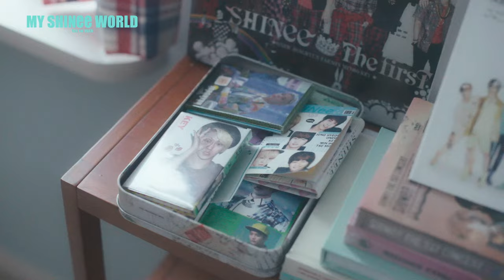SHINeeのデビュー15周年の軌跡をたどるスペシャルコンサートムービー『MY SHINee WORLD』 予告編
〜見どころ〜
韓国のアイドルグループ「SHINee」のデビューからの歩みを、ファンクラブ「SHINee WORLD」の動きとともに振り返るドキュメンタリー。2008年にデビューした彼らの6度の単独コンサートを中心に、活動の裏側やメンバーのインタビューなどを交えて映し出す。監督をイ・フビンが務める。

〜あらすじ〜
2008年、韓国でデビューを果たした5人組アイドルグループ「SHINee」。デビュー15周年を迎えた2023年には、6度目の単独コンサート「SHINee WORLD VI [PERFECT ILLUMINATION]」を開催し、メンバーのオンユ、ジョンヒョン、キー、ミンホ、テミンがステージでパフォーマンスを披露した。